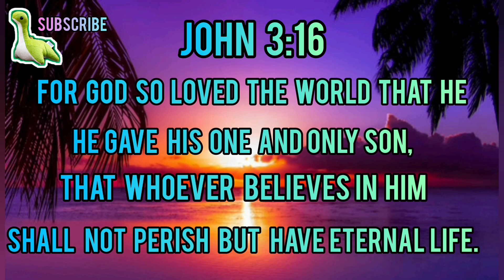Recreating Fortnite loading screens in creative mode [#001] (Summer Slurp)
I recreated the Summer Slurp loading screen from Fortnite in creative mode...